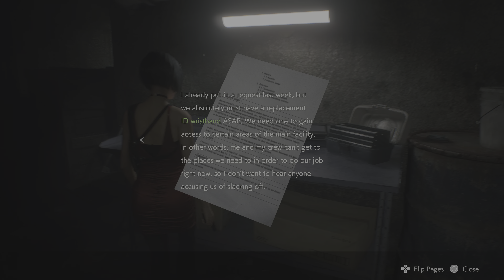Resident Evil 2 (PS5) Leon Part 5